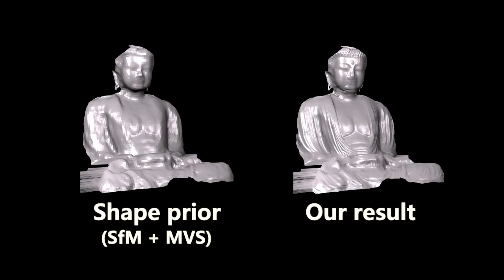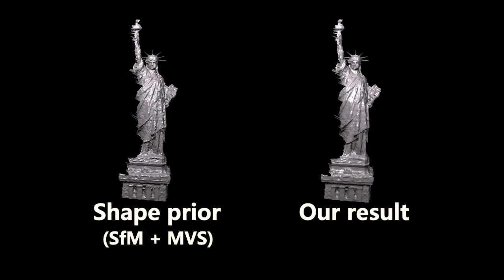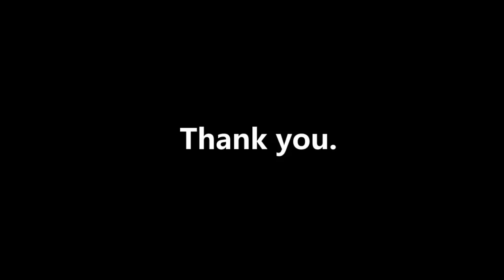3DV14 - Photometric Stereo using Internet Images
This is the result video of the following paper:
Boxin Shi, Kenji Inose, Yasuyuki Matsushita, Ping Tan, Sai-Kit Yeung, and Katsushi Ikeuchi, "Photometric Stereo using Internet Images", In Proc. International Conference on 3D Vision (3DV), 2014.